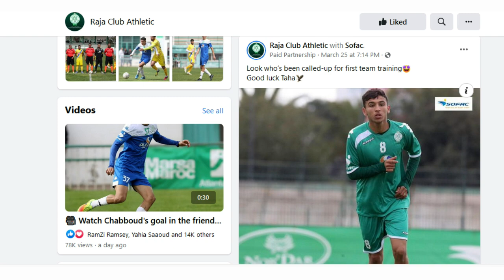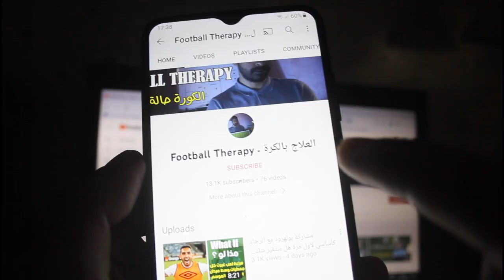طه أشبيلي لاعب الربط و البلايميكر ، يتوفر على ميزة تنقص الرجاء / هل تأخر تصعيده للفريق الأول ؟